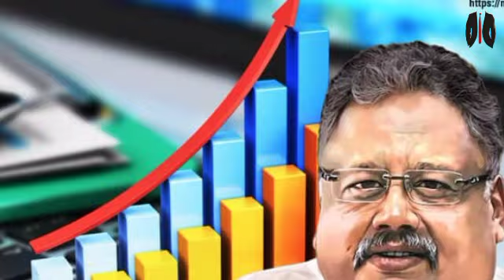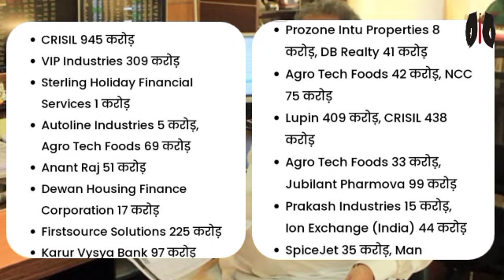Rakesh Jhunjhunwala Portfolio ll Rakesh Jhunjhunwala Share ll Big Bull Rakesh Jhunjhunwala